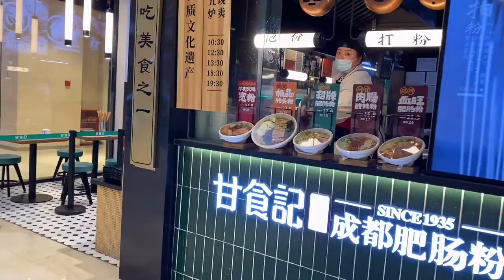胖妞在大连逛商场，东西太贵舍不得买，吃碗酸菜鱼和肥肠粉，挺好 .